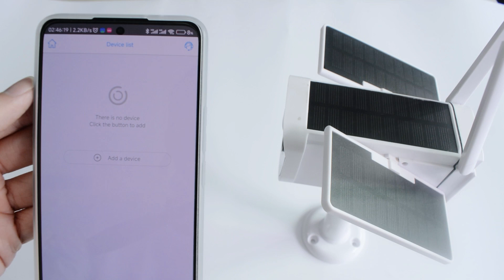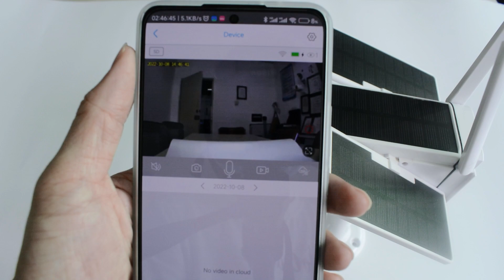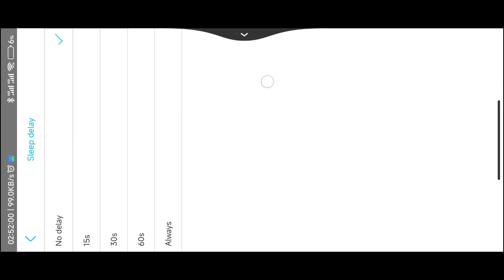Anxinshi Brand 4G solar energy bullet camera for Preview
Buying link